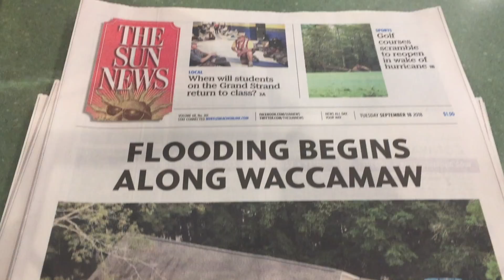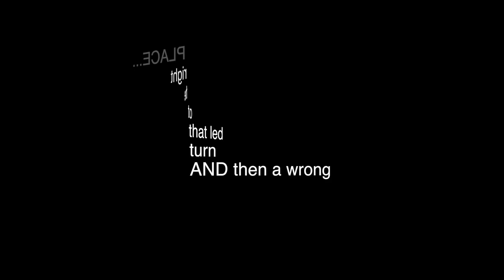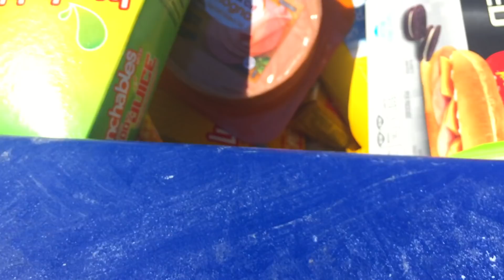Walmart Neighborhood Market Hurricane Relief Team 2018